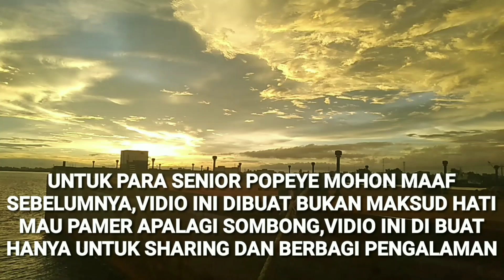BELAJAR MANUVER KAPAL TONGKANG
perwira kapal baru lulusan poltekpel Malahayati Aceh belajar kapal lenggang